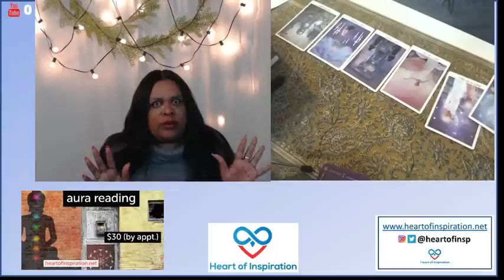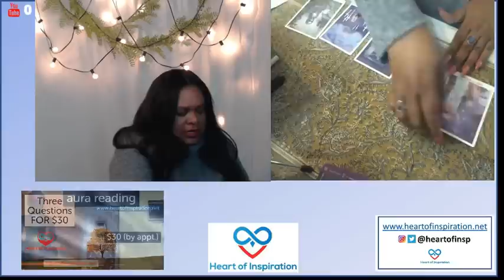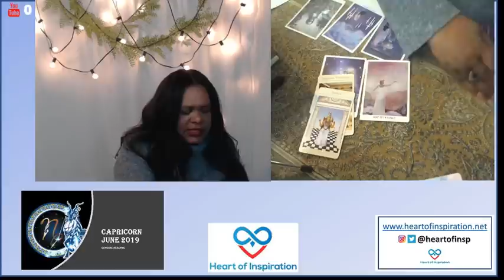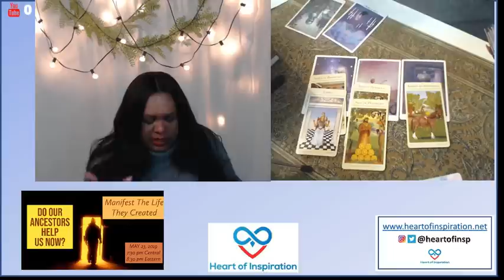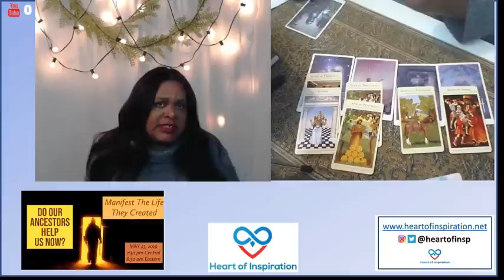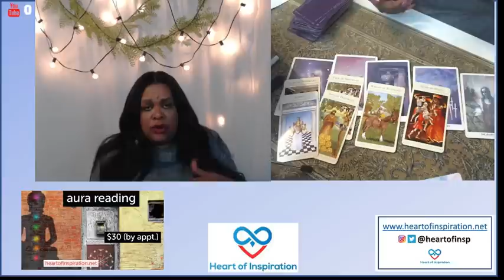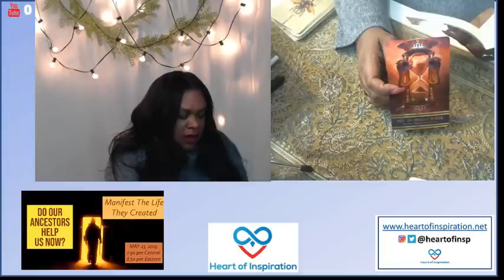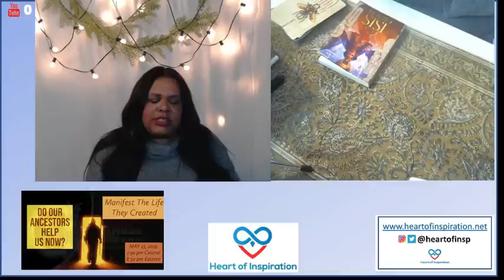CAPRICORN JUNE 2019 | TRANSFORM INTO THE PERSON YOU HAVE ALWAYS KNOWN YOU ARE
Welcome Capricorn to your June 2019 General Reading.  This reading is for Sun, Moon and Rising Signs.  Capricorn, June is giving you a unique opportunity to become the person you have always known you are, and very different from what everyone says that you can be.  For some, you're running towards this transformation.  For others, you're being drug along.  Go with this energetic flow to take a huge leap towards your life purpose and abundance.

Namaste,
Lisa